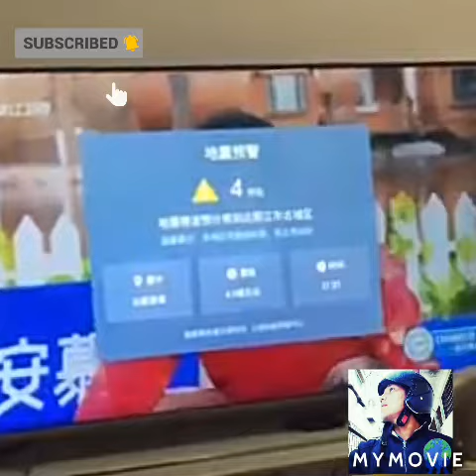Gempa bumi berkekuatan 6.4 magnitud Bandar Yangbi, Daerah Dali, Wilayah Yunnan,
Gempa bumi berkekuatan 6.4 magnitud berlaku di